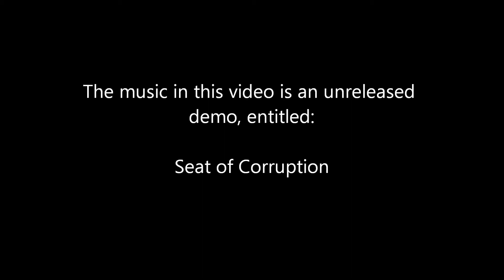Toxic 2015: Part 2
Update: Still writing new tracks and recording demos. Chubz gets excited about the Packers going to the Super Bowl, just to be slapped in the face with disappointment.